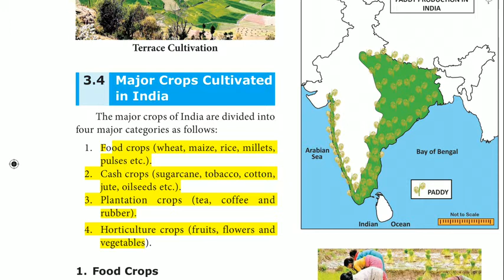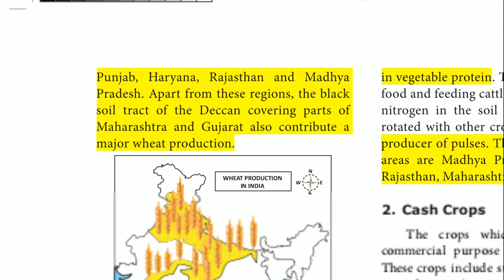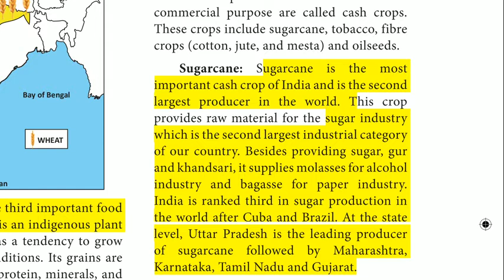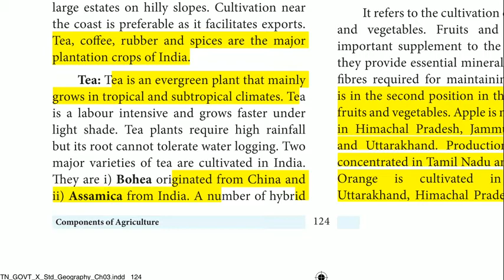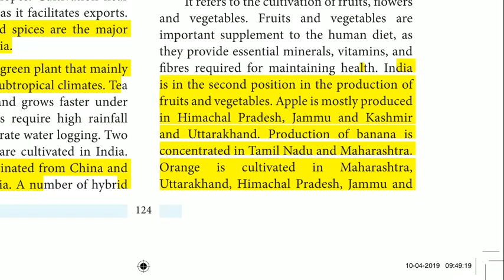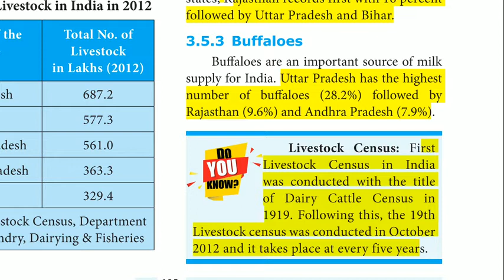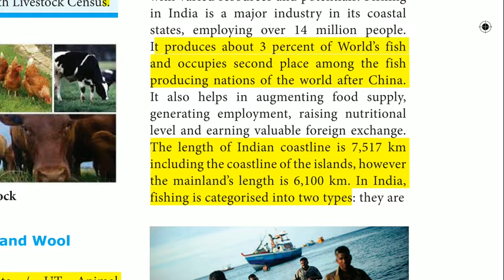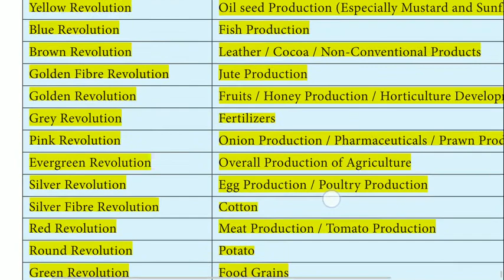10 th Newbook Geography VOL - 1 " Components Of Agriculture " PART 2